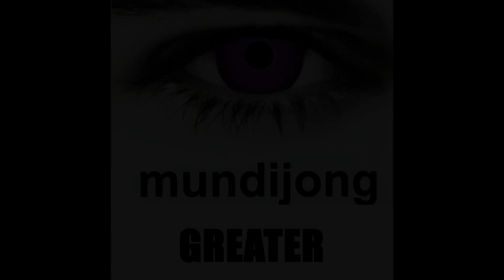Mundijong - Catwalk Queen (Album Artwork Video)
Rock Ballad, Drums, Acoustic and Electric Guitar, Bass, Hammond Organ. Sounds like Early Floyd,Syd, Air Guitar classic. A Cat Walk model taken by a Rock Star from the front row seat of his concert. The model experiences the fast paced life of a Rock Star and realizes she has no place in this life and is invisible, unable to cope with it, she ends their relationship.